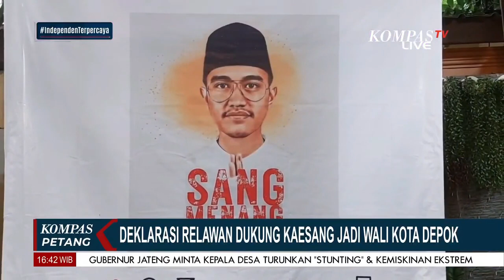Relawan Deklarasikan Kaesang Pangarep Jadi Calon Wali Kota Depok